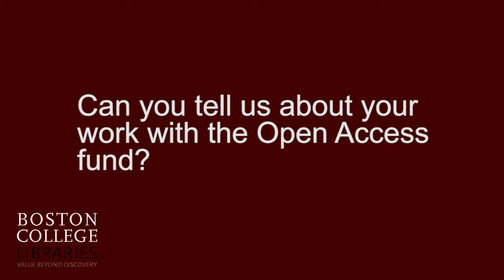Interview with Prof. Seyfried